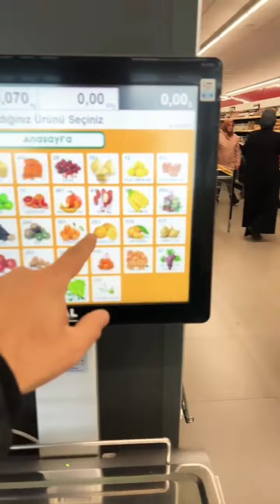Devran ile Onur süper full komedi videolar